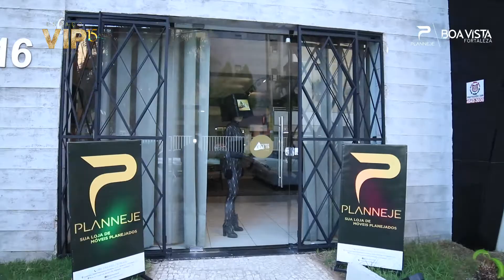Planneje Boa Vista Fortaleza promove coquetel de lançamento da plataforma ArchDecor Club&Casa.